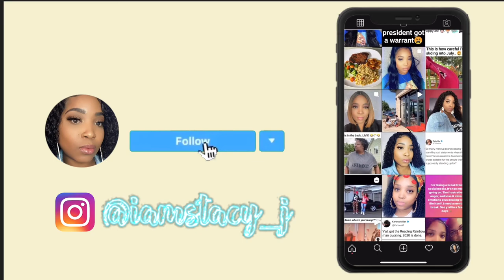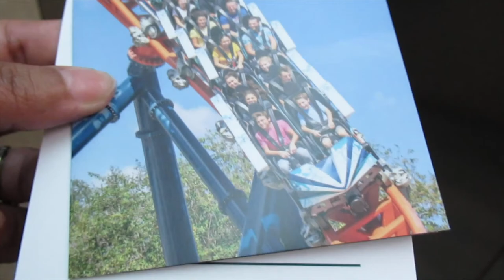Vlog | Shopping, How I do my Reels and Tik Toks, Loc Journey, Sea World trip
Hey beauties! I'm back with another vlog. I have some amazing beauty products. Brows, eyes, lashes and lips can be done with BeabyByStace products. I went with the best formulas that were perfect for anyones needs. I still have other products coming but in the meantime try these products. Thank you for clicking and enjoy!